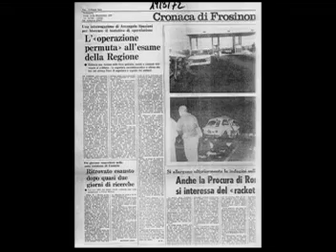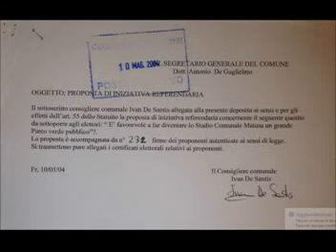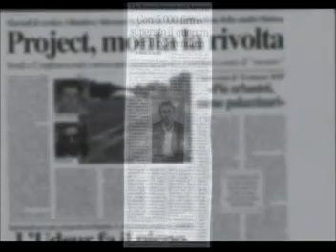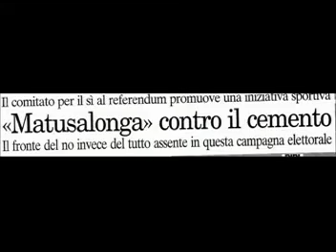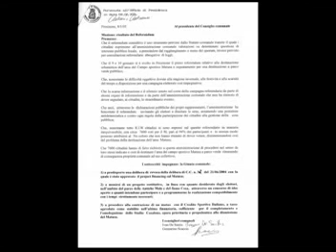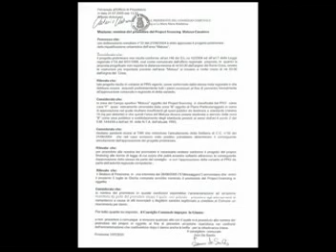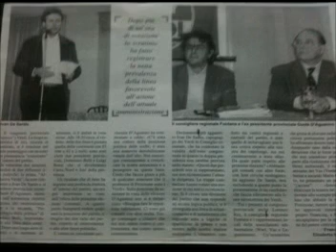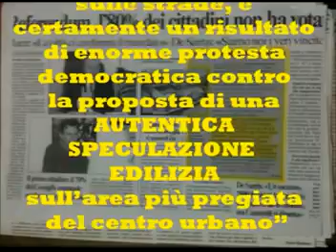Giù le mani dal Matusa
A dieci anni dallo storico referendum, convegno cittadino
10 gennaio 2015 - Auditorium Colapietro dalle h. 16